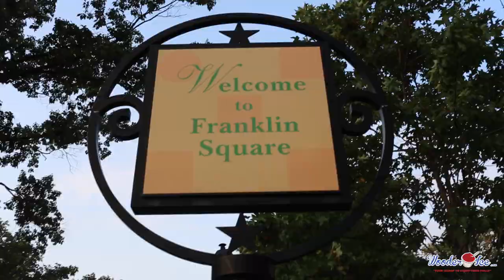The Official 2017 Philadelphia Diner en Blanc Recap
Wooder Ice was on hand for the 2017 Diner en Blanc held in Philadelphia.  Check out what partygoers had to say about this year's festivities.